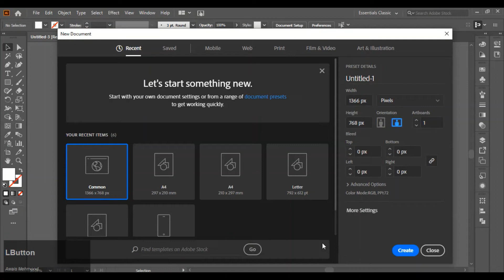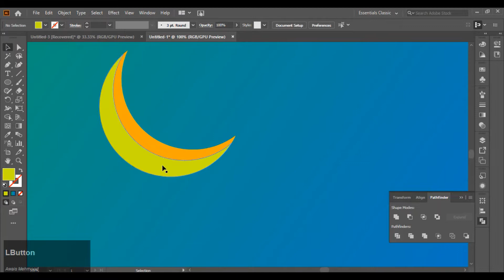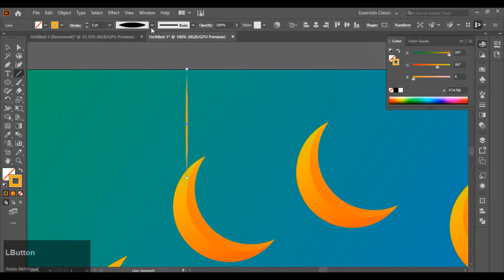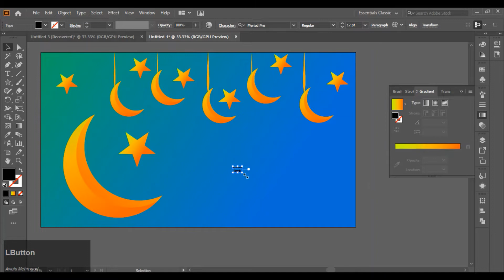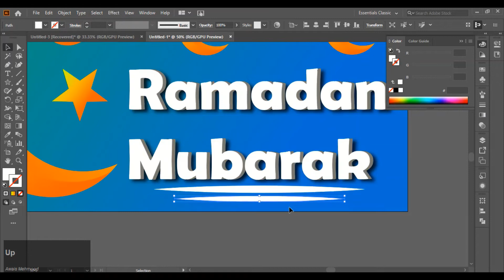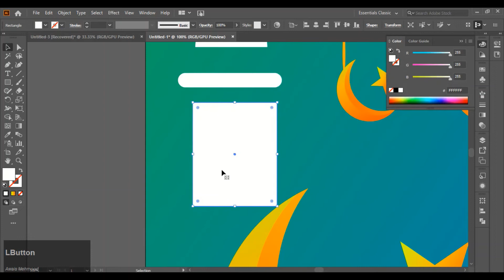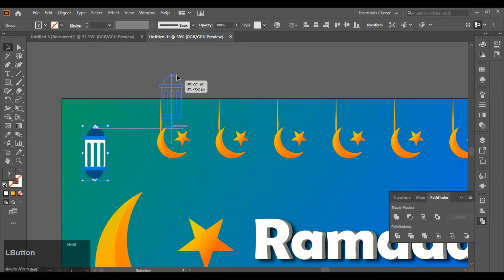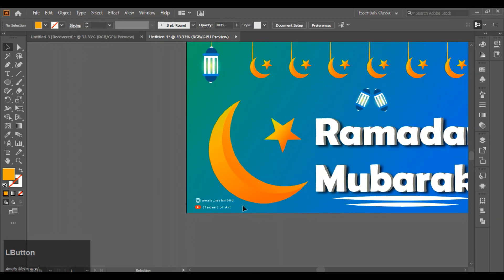Ramadan Mubarak - Simple and Easy Wallpaper on Illustrator - Student of Art